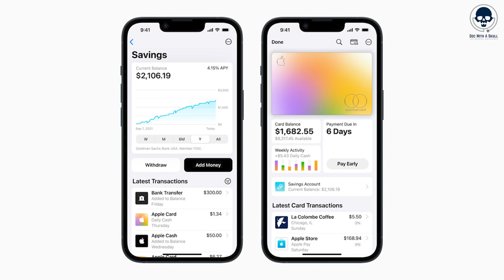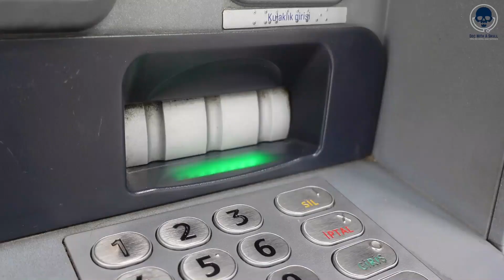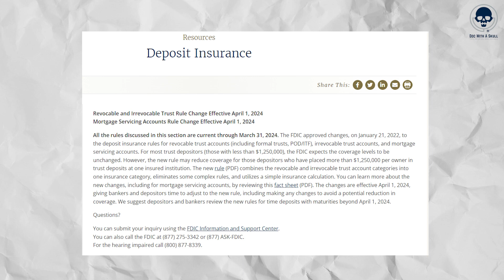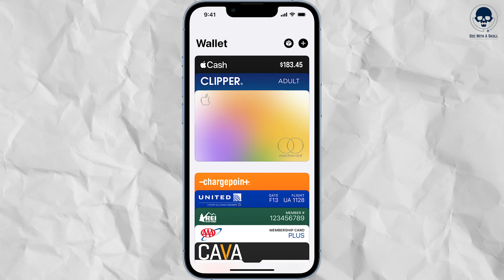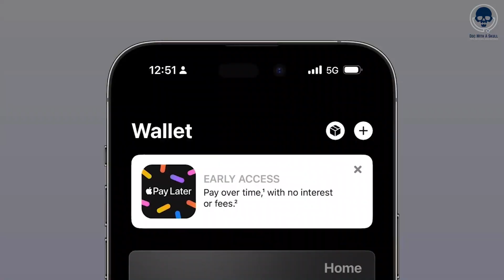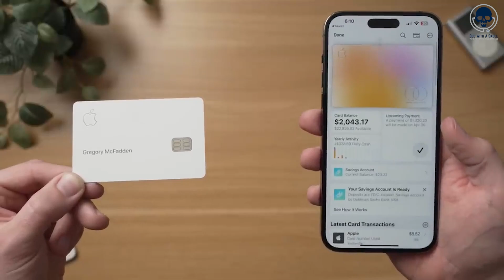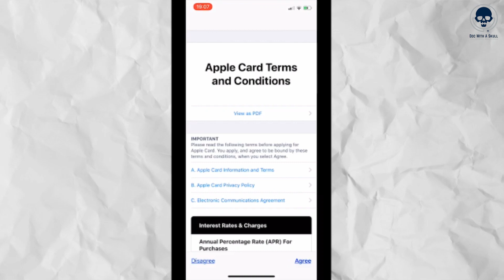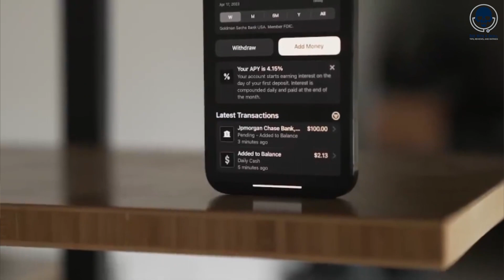WATCH before you open APPLE Savings account. 🍎💰 High Yield/ Interest Savings Account 101. 💰 4.15%?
💀🍎💰📈 This video is about the newly launched Apple Card Savings Account, which offers a high-yield savings account with an APY of 4.15%. Doc with a Skull explains how HYSA works and compares it to traditional savings accounts, highlighting the significant difference in interest rates. He discusses the advantages and disadvantages of high-yield savings accounts, including no fees, no minimum balance requirements, and easy access, but also mentions their limitations, such as fluctuating interest rates, limited transactions, and no physical branches.

Overall, this video is a great resource for anyone looking to learn more about the Apple Card Savings Account and high-yield savings accounts in general.

Timestamp:
0:00 Intro